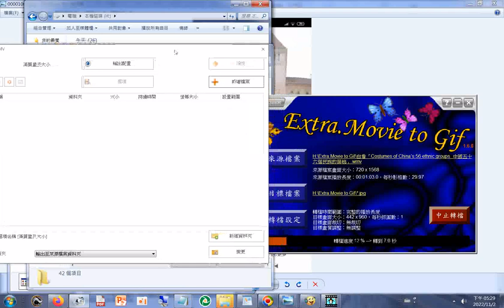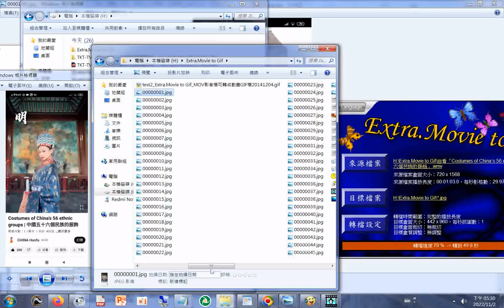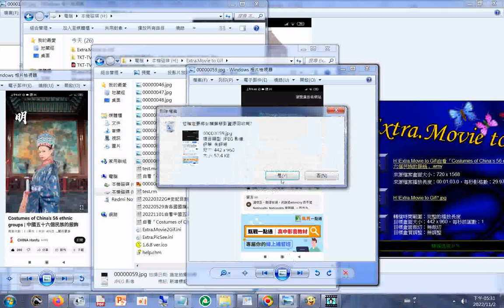Extra Movie to Gif 程式操作實況#Movie to jpg WMV to jpg#分享